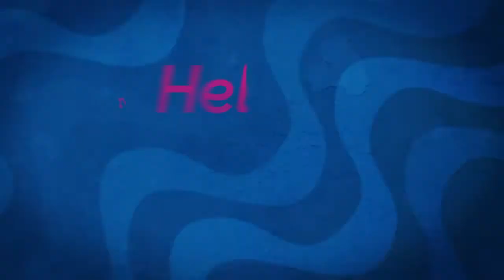Hello, Rio! Team USA looks forward to the Olympics 2016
See what's in store for the 2016 Olympic Games in Rio de Janeiro. Team USA hopefuls express their excitement for a Games which is sure to deliver an athletic kaleidoscope of color. Video from NBC Sports.